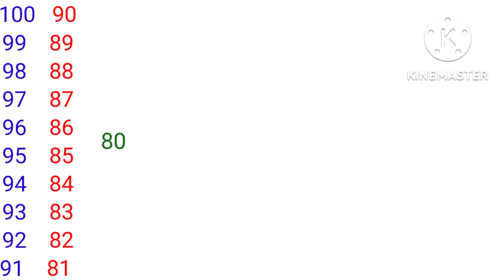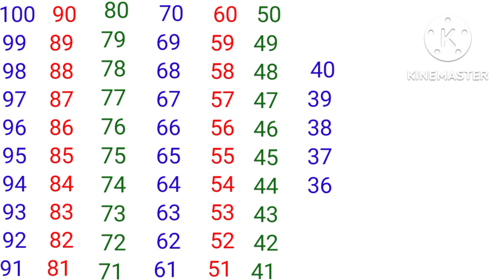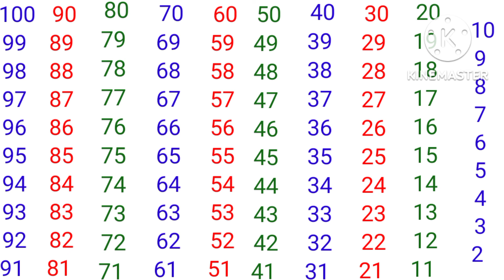Reverse Counting 100-1/Backward Counting 100 to 1/Backward Counting/Counting/Numbers Song/Learn 123